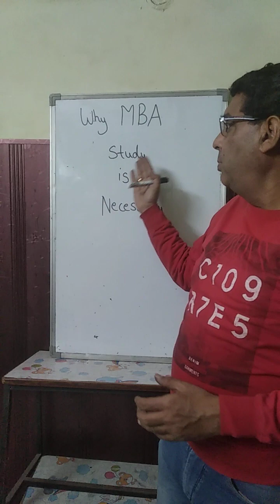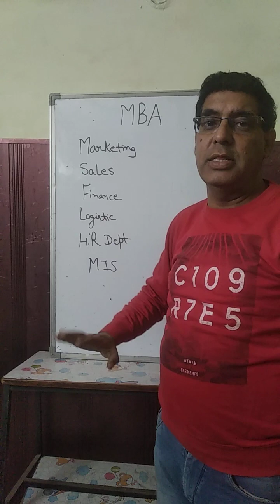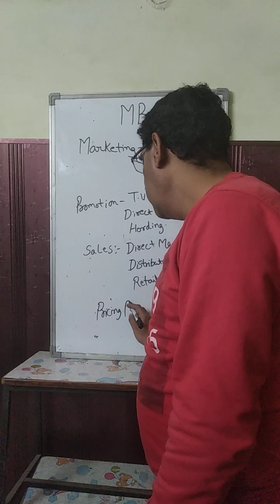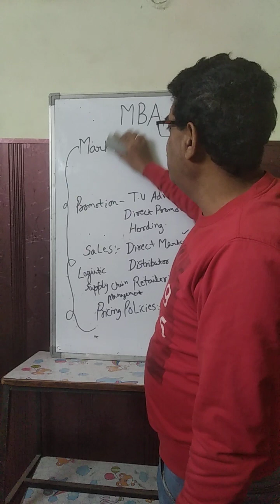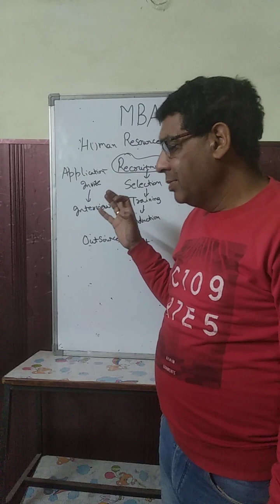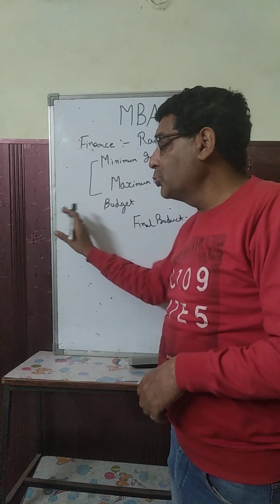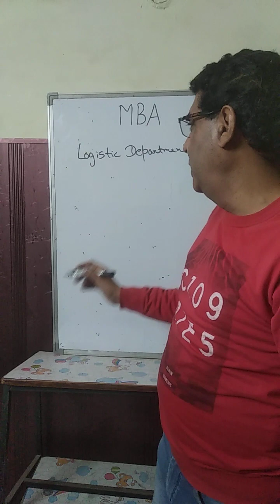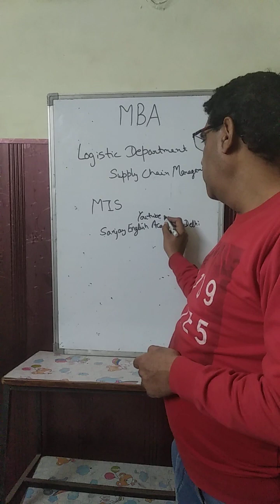Importance of MBA.Sanjay English Academy.Join us.